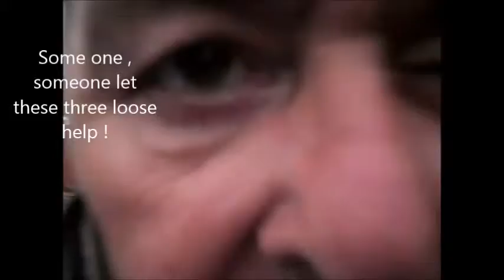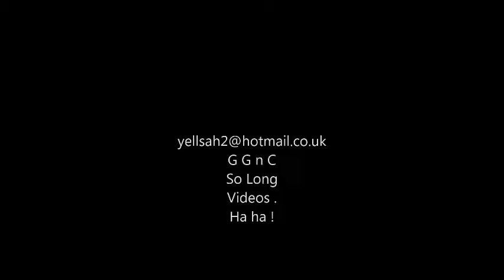G G n C outside Eel Pie Isle !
Taking my sciatica for a walk along Eel Pie isle ( the Thames , Twickenham London ) with my bro Chris from Aussie , And my other very good but very ill friend Smokey